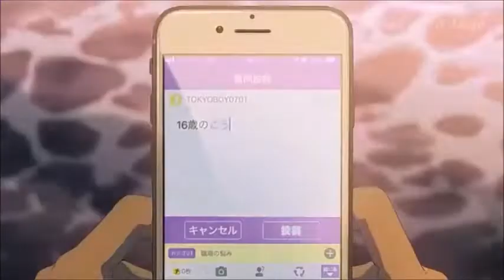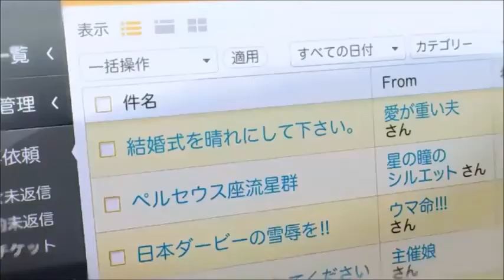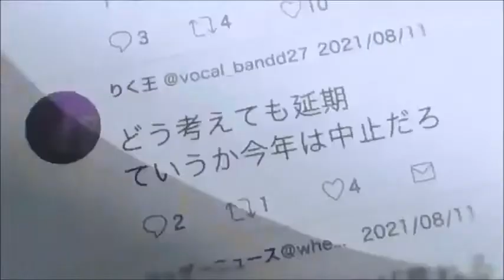Weathering With You [AMV] - After Rain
Sauce: Weathering with you
Song: After Rain by Aimer